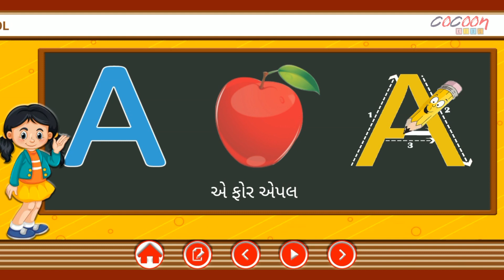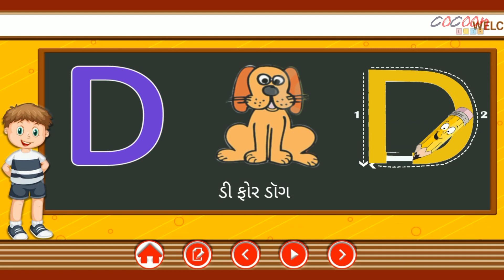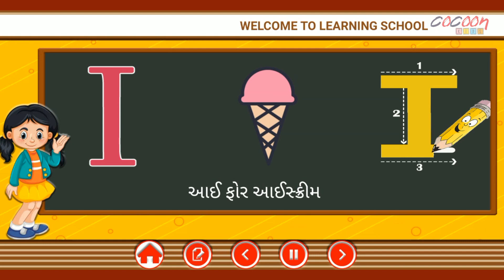Writing Alphabet Letters For Children | Capital Letters | A for Apple | How to Write ABCD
Cocoonkids present English, Gujarati and Hindi Rhymes, Baalgeet, Nursery Rhymes, Story, Learning Videos and more. ABCD Howtowrite A-J